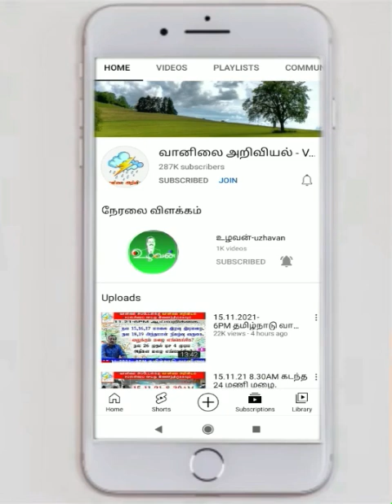சிங்கப்பூர் மலேசியா இலங்கை வானிலை.